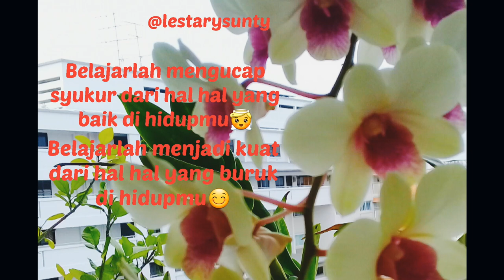story wa terbaru 2020 bersyukur😇